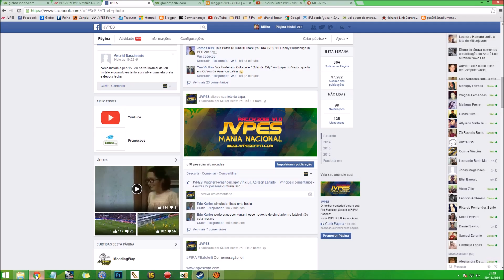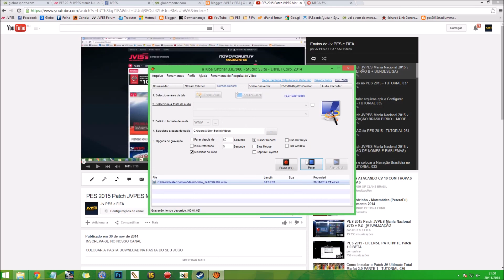Como instalar o Patch JVPES Mania Nacional 2015 v 1.0